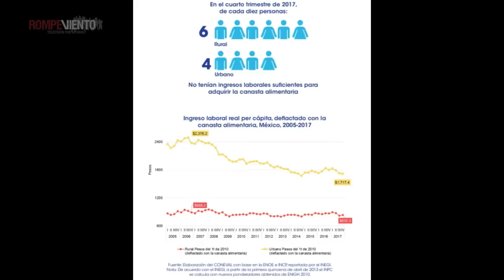Mirada Crítica - Venezuela y la expansión EUA, Corruptelas de Fox, Desigualdad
¡No te pierdas las noticias desde una Mirada Crítica!
Héctor Javier Sánchez analia los siguientes temas:
- Venezuela, la expansión de EUA continúa
- Corruptelas de gobiernos pasados en Pemex y CFE
- 26 personas tienen más dinero que 3.8 millones